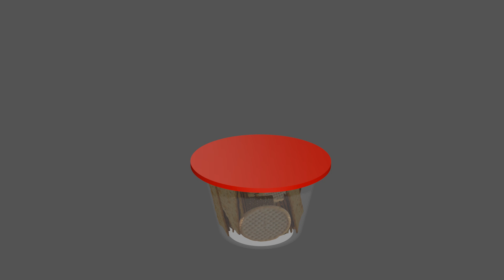3D printed Food container lid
This is a 3D printed lid to enclose food boxes with an internal diameter of 117mm.

Youtube Music : Modern Attempt - TrackTribe